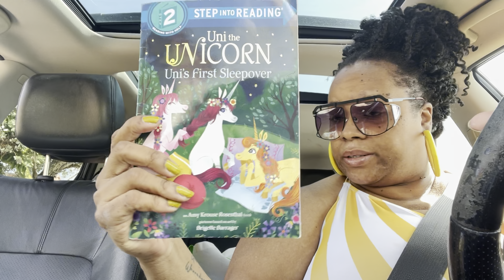A Day at the Beach: Mommy and Me Date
Royal Coils Shampoo and Conditioner
Royal Coils Cream
Royal Coils Spray
Mielle Rice Water and Aloe Vera Spray (2-pack)